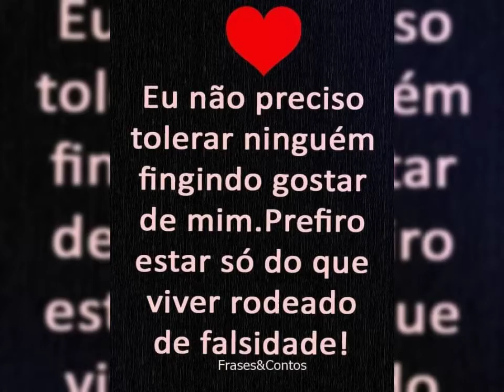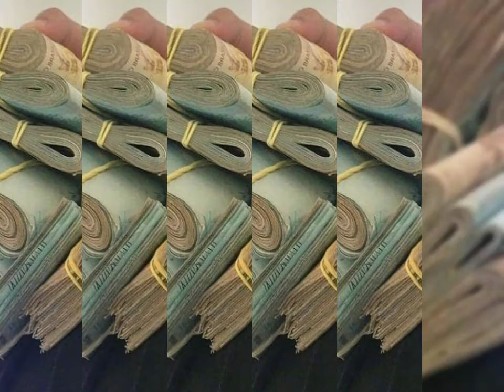ÁS LINDÁS HISTÒRIA DÒS GRUPÒS ,LÉO MAGALHÃES TOP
MAKÁNY SAMÁRA CAITANO